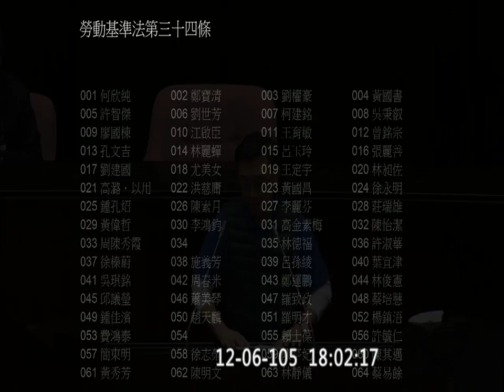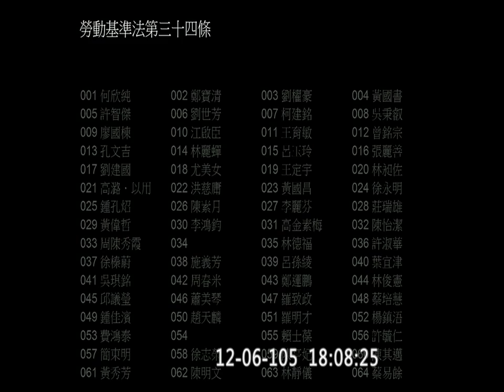20161206 勞基法 逐條 #34 徐永明 黃國昌 陳宜民 蔣萬安 柯建銘 PM1753-1812 一例一休 七天假 週休二日 院會 【立法院演哪齣？】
PM1754 #34 開始逐條討論
PM1754 徐永明發言 (拿出黃偉哲2016/4/8於院會對陳雄文政策之發言)
PM1758 黃國昌發言 "適當的休息時間"之明確化 (11個小時)
施行日期交行政院另訂之 不得超過一年
指行政院交通部代表解讀德國"工作時間法"錯誤 準備不足
  Hours of Work Act
  (Arbeitszeitgesetz)

    Division 2. Daily hours of work and free time
    (Zweiter Abschnitt. Werktägliche Arbeitszeit und arbeitsfreie Zeiten)

      Section 5. Daily rest.
                (Ruhezeit)

             (1) Workers must have an uninterrupted period of rest after
                 the end of their daily work of at least 11 hours.
                (Die Arbeitnehmer müssen nach Beendigung der täglichen
                 Arbeitszeit eine ununterbrochene Ruhezeit von mindestens
                 elf Stunden haben.)

PM1801 陳宜民 發言
PM1804 蔣萬安 發言
提到護理人員"花花班"的問題

PM1808 柯建銘 發言
柯:要指黃偉哲不如直接講我 我們是全黨一致的
柯:我們不希望看到"時代謊言"
PM1812 #34 無異議通過